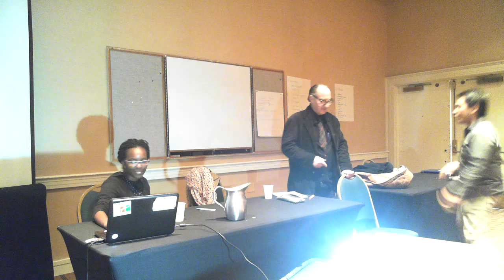Closing the Gap: Dr. Vicente Navarro speaks to medical students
Dr. Vicente Navarro, Professor of Public Policy, Sociology and Policy Studies at the Johns Hopkins Bloomberg School of Public Health, gives an inspiring session on the social determinants of health approach, global health equity, and the role of the physician.

From the workshop "Closing the Gap in OUR Generation: Reducing health inequities through action on the global and local determinants of health" held last March 5-9, 2013 in Baltimore, Maryland, USA during the 66th General Assembly March Meeting of the International Federation of Medical Students' Associations (IFMSA).